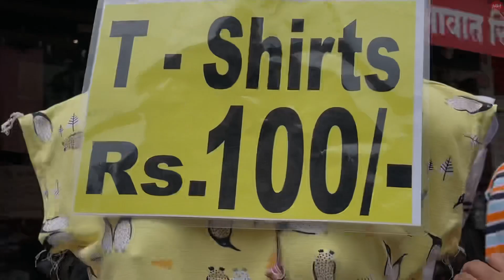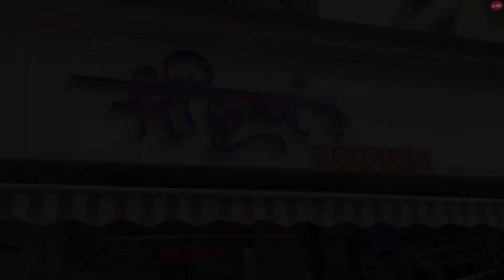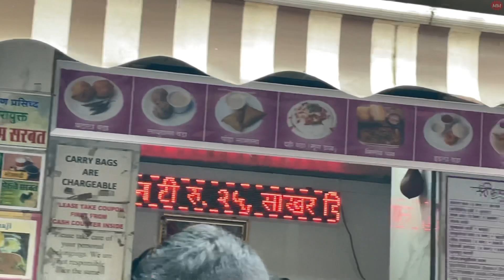Wholesale Dadar market ,Mumbai#mumbai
Thanks alot guys for Watching my Vlog, hope you all liked it. ♥️